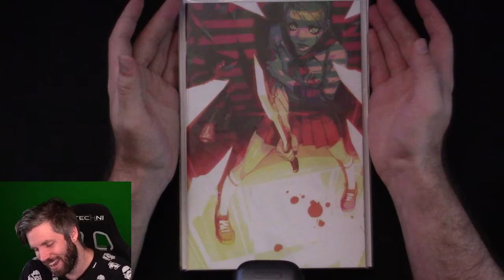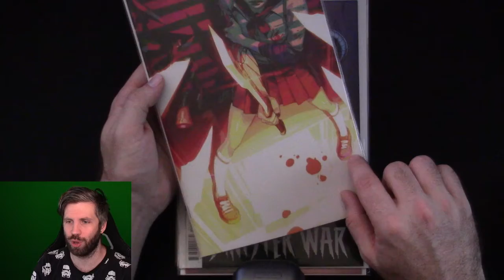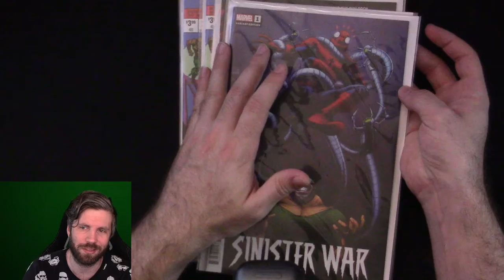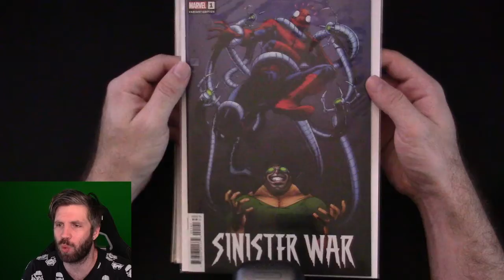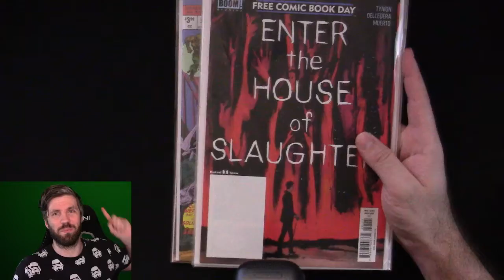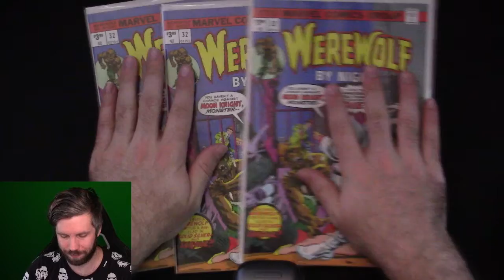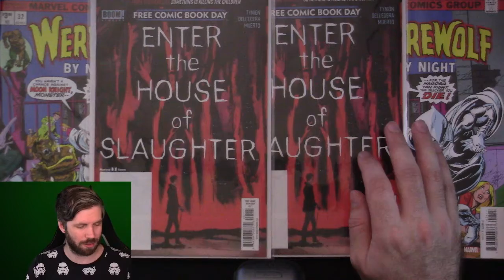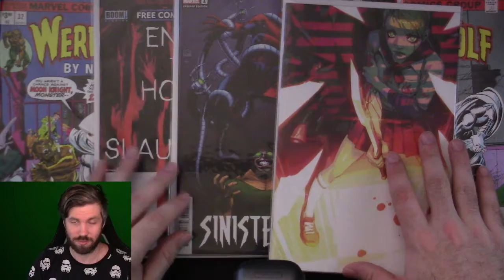Freebies and Facsimiles! | 2021 CGC Modern Comic Book Submission 2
I'm so excited to get this sub back!